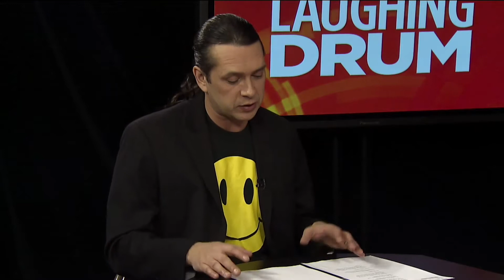APTN Clips Mike Hutchinson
A series of clips from my time as a host/reporter for APTN National News, and as a host/producer for APTN's Face-to-Face and The Laughing Drum.